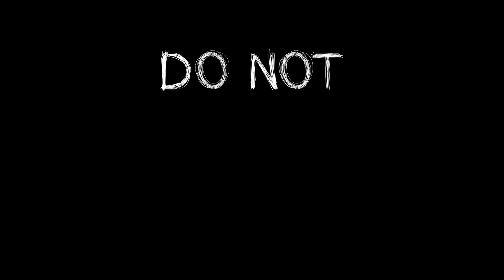My Beautiful Paper Smile EA Release Date Trailer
Face your fears on June 19th! Wishlist the game today